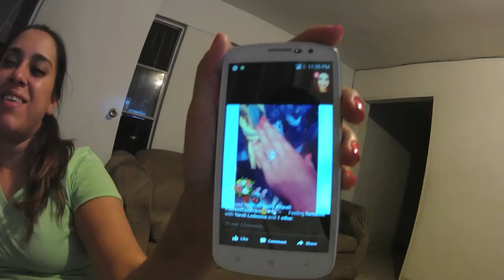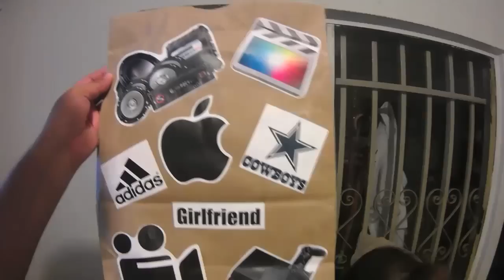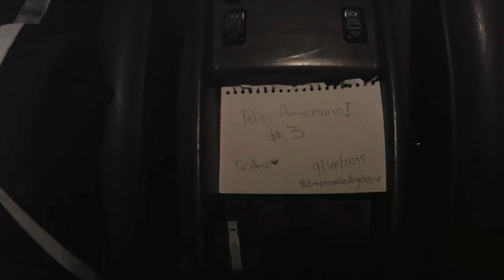Bolsa De Papel En La Cara